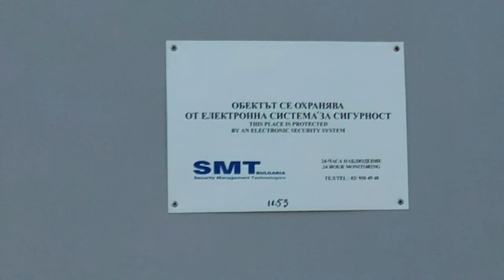Mobile cell phone station, Sofia, Bulgaria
Manastirishte peak, Plana village